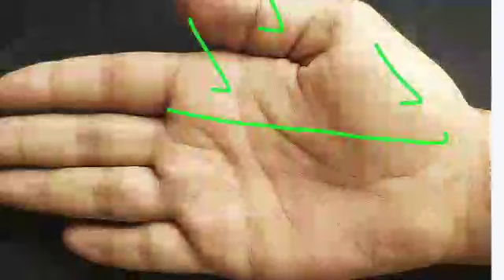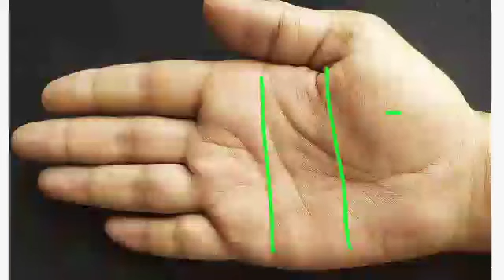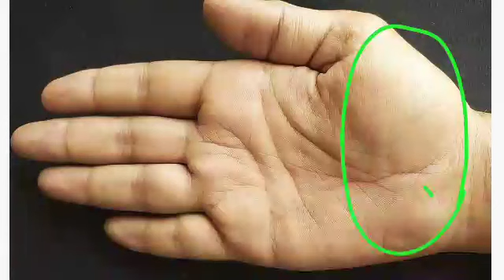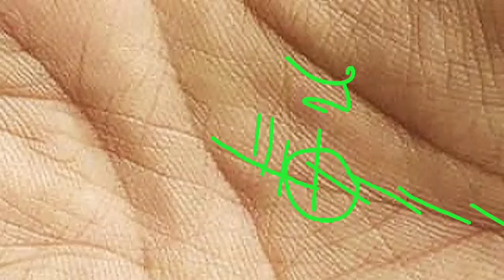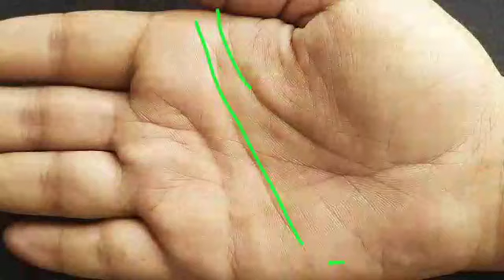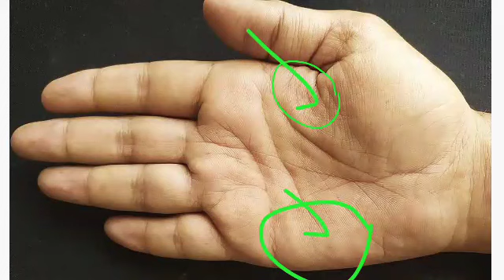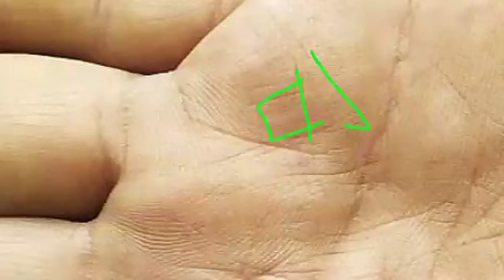Palmistry in hindi ! आने वाले जीवन रहने वाला है बेहद शुभ भाग्यशाली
Palmistry reading
 Money triangle in hand
Money line in palmistry in hindi
Money line palm reading
Money line in hand
Money line in hand in hindi
Money line in female hand
Money line in hindi
Dhan rekha in hand hindi
Dhan rekha in hindi
 Dhan rekha in hand
Dhan rekha gyan
 Dhan rekha in palm
Dhan rekha hastrekha

the main points cover in this video are as follows - fateline luckline marriageline money line